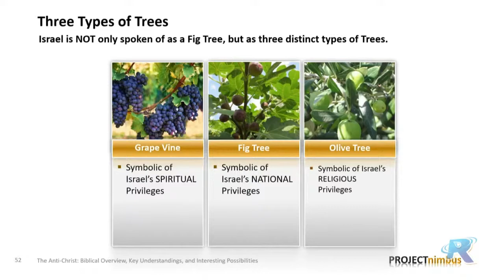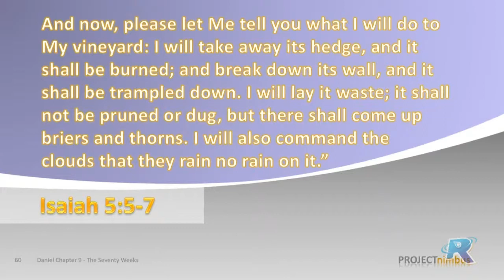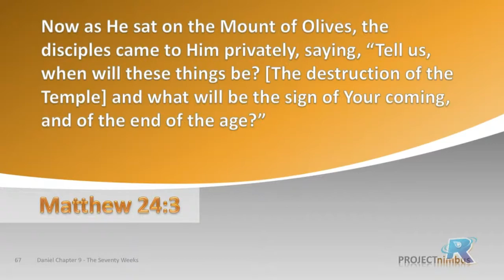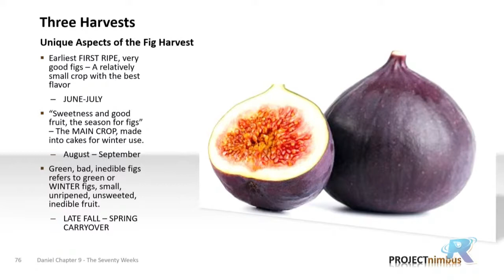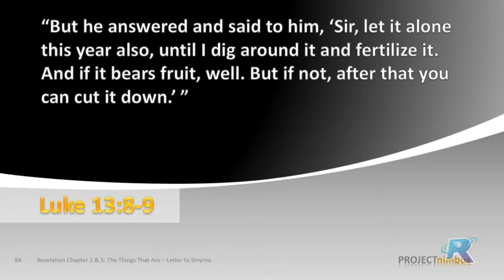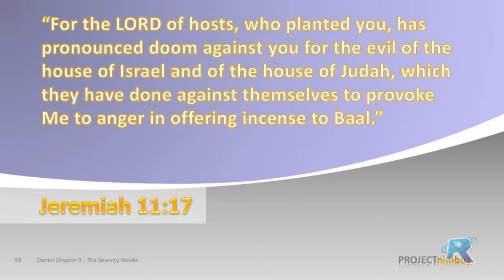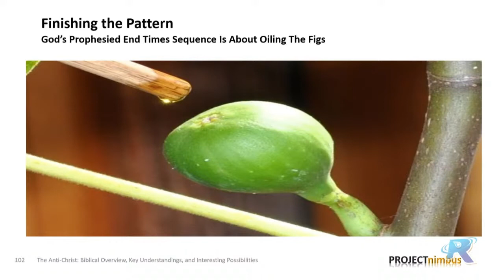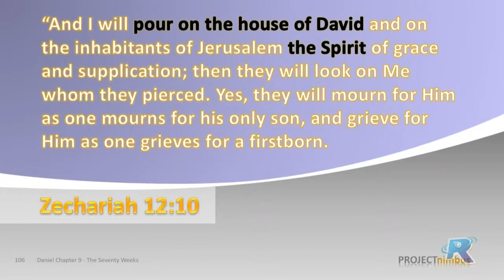Fig Tree Parables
Now that we have looked at the symbolism of the fig tree, we can read and understand the parables.